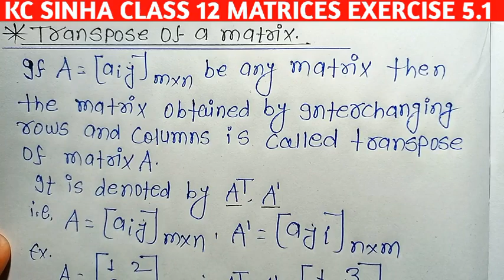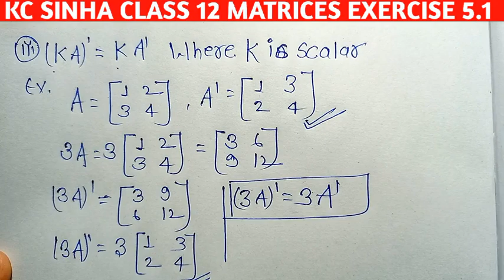Definition of transpose of a matrix | Property of transpose | Matrices | Aavihu | KC Sinha Ex 5|P-38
matrices cbse class 12 | class 12 math chapter 3 complete chapter in 1 video |  addition of matrices subtraction of matrices | scalar multiplication | multiplication of matrices | cbse | icse class 12 math | jee | matrices best video | matrices all formula class 12 maths | matrices class 12 maths | avyuh kaksha 12 ganit adhyay 3 |
properties of transformation
transformer of a matrix
transport of MATRICES

related content:
1. kc sinha chapter 5 solution
2. kc sinha 12 math solution
3. kc sinha class 12 math solution
4. kc sinha ex 4.1 solution
5. kc sinha math class 12 chapter 5.1
6. kc shina class 12
7.kc shina class 12 maths chapter 4